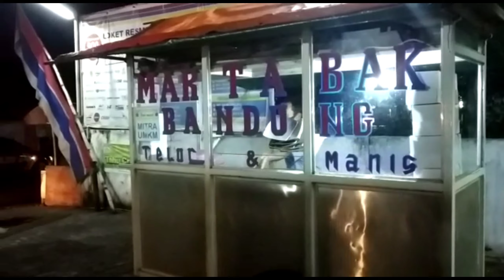PATROLI Malam bagi Sembako untuk Pedagang,Sopir Angkot & lainnya //PPKM Level 4 Kec. Kab.Sukabumi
Patroli malam PPKM level 4 Kecamatan Sukabumi kab Sukabumi Jawa barat bagi Sembako ke Warga masyarakat Pedagang, sopir angkot dan ojek

himbauan protokol kesehatan

wajib pakai masker
Jaga Jarak
Jangan berkerumun